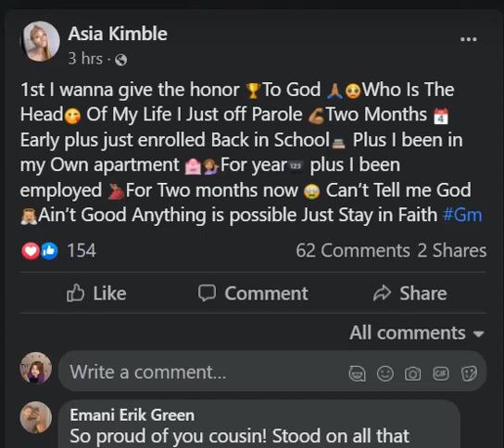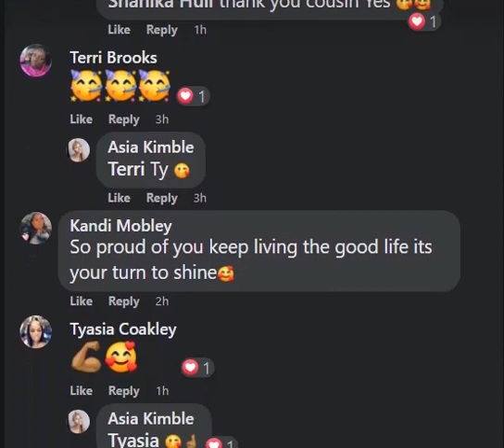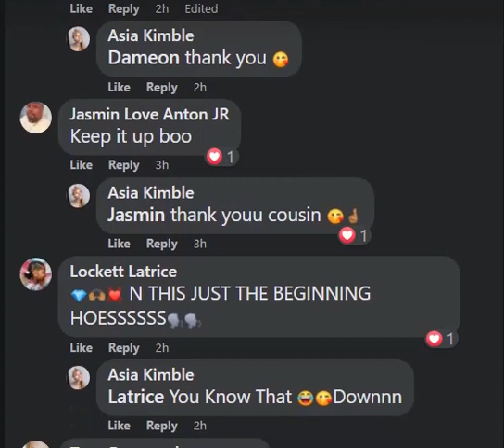UPDATE JAYLIM FORD aka ASIA KIMBLE